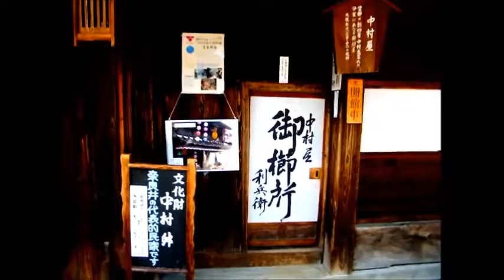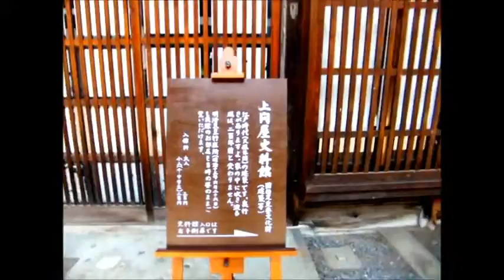犬と旅行 ペットと観光 木曽福島「奈良井宿」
ペット同伴旅行で犬と観光 長野県木曽福島 奈良井宿　「ペット宿検索」 （ペットと泊まれる宿 ペット可の店 犬と遊ぶ ペット情報サイト）